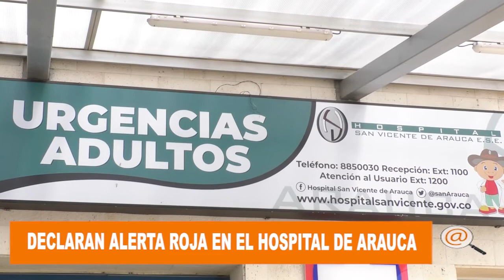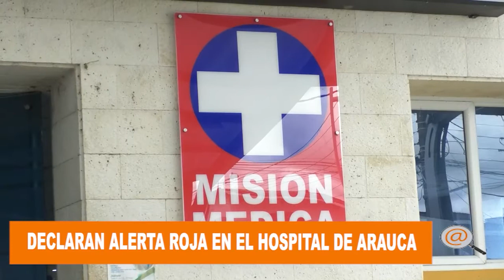HOSPITAL DE ARAUCA SE ENCUENTRA EN ALERTA ROJA POR LA OCUPACIÓN DE LAS CAMAS UCI